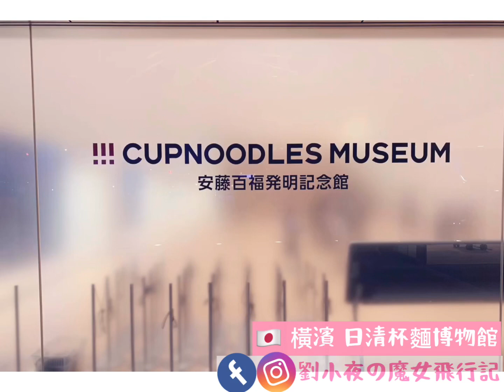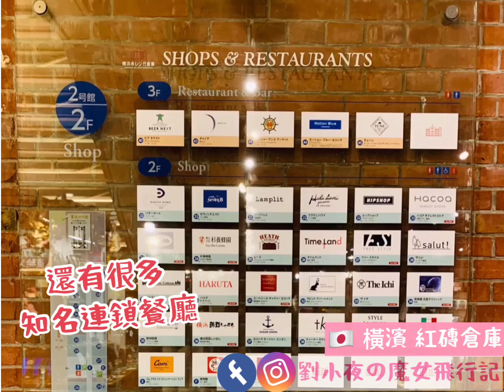🇯🇵（日本-橫濱）橫濱散策💗江戶日本的新舊交織的異域風情。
每次都聽到日本有人在介紹橫濱超好玩超方便，這次去橫濱除了方便以外感覺到橫濱真的是一個很美麗的城市。整個城市的文藝氣息非常的濃厚、保留許多舊時代的建築，可以看出當年的風光歲月。

知名的橫濱夜景也讓我們非常難忘，純淨的橫濱港搭配著未來港摩天輪跟大樓的燈光，讓整個寧靜的夜晚充滿著夢幻的亮光，超適合情侶跟家人一起在港邊散心。

位於東京都心西南方約30公里的橫濱，不僅是個擁有絢麗夜景的港口都市，更是居住超過380萬人口的日本第二大城。橫濱距離羽田機場約30分鐘，新宿、上野來往也只要40分鐘，從東京都心前往橫濱交通非常便利，超級適合規劃半日或一日遊行程!!

🚩景點參考
1.港未來 / みなとみらい
2.橫濱紅磚倉庫
3.橫濱地標大廈
4.麵包超人兒童博物館
5.山下公園
6.橫濱太空世界 Yokohama Cosmo World
7.三溪園
8.中華街
9.橫濱八景島海島樂園
10.新橫濱拉麵博物館
11.橫濱港大棧橋國際客輪碼頭
12.橫濱皇后廣場(Queen’s square)
13.馬車道
14.原鐵道模型博物館
15.橫濱美術館

🔺劉小夜の飛行日記 （FB有更多好康分享唷）

*每次上傳Facebook後聲音及影像都會變得較不清楚請大家多多見諒😫